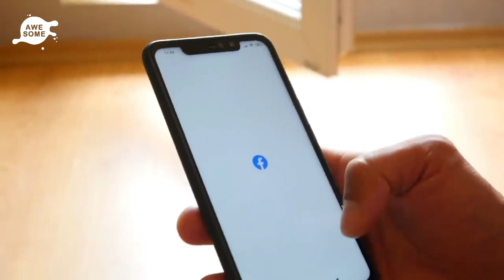A Man Helped Fix Someone Car Wheel But When He Saw Inside The Car He Cried !